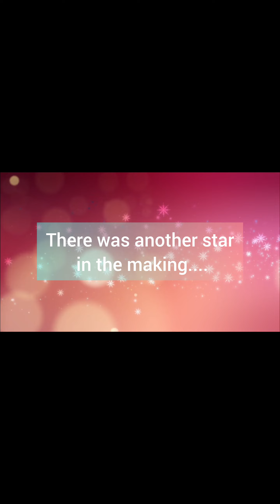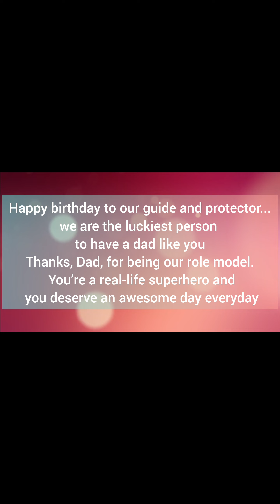60 Years Journey of my Father....✨ Happy 60th Birthday Papa 🥳